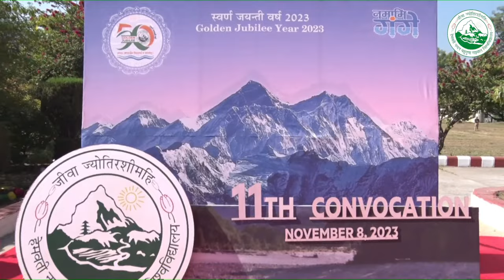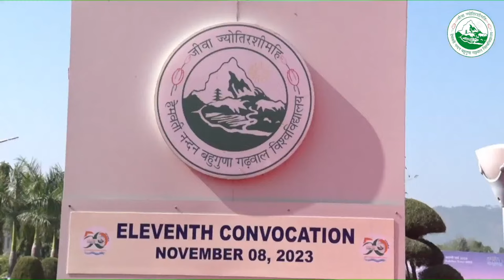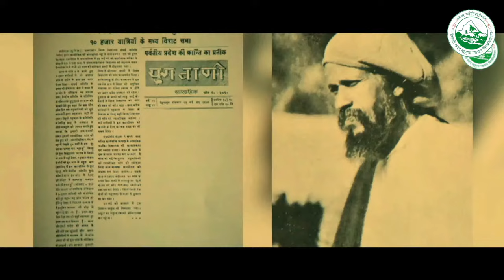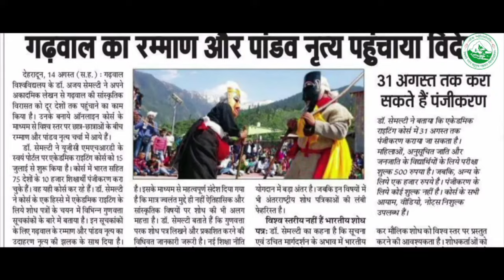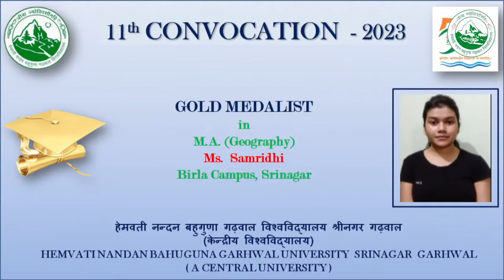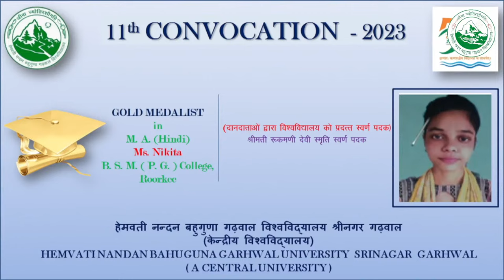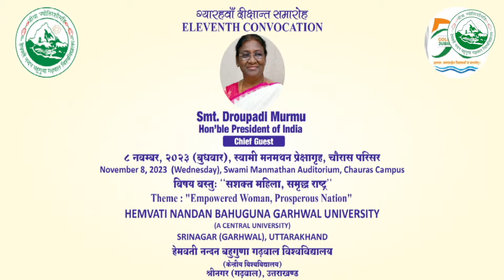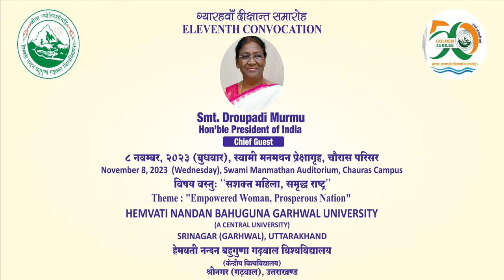11th CONVOCATION OF HEMVATI NANDAN BAHUGUNA GARHWAL UNIVERSITY SRINAGAR GARHWAL (UTTARAKHAND)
ग्यारहवाँ दीक्षान्त समारोह
ELEVENTH CONVOCATION

८ नवम्बर, २०२३ (बुधवार), स्वामी मनमथन प्रेक्षागृह, चौरास परिसर
November 8, 2023 ( Wednesday), Swami Manmathan Auditorium, Chauras Campus
विषय वस्तु: - " सशक्त महिला, समृद्ध राष्ट्र"
Theme : "Empowered Woman, Prosperous Nation "
हेमवती नन्दन बहुगुणा गढ़वाल विश्वविद्यालय
(केन्द्रीय विश्वविद्यालय)
श्रीनगर (गढ़वाल), उत्तराखण्ड
HEMVATI NANDAN BAHUGUNA GARHWAL UNIVERSITY
(A CENTRAL UNIVERSITY)
SRINAGAR (GARHWAL), UTTARAKHAND